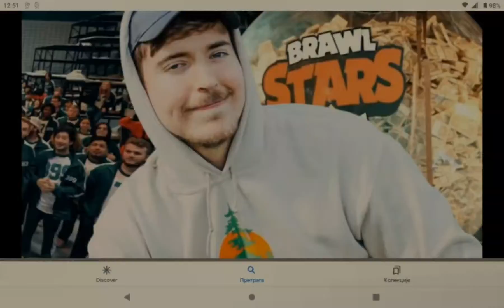Mr beast pictures